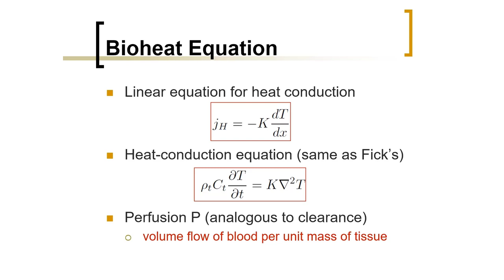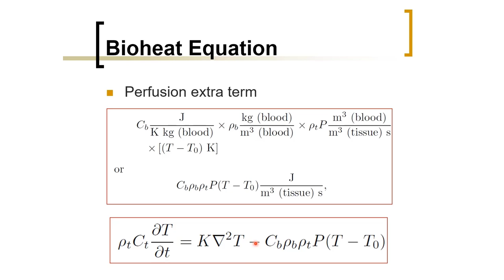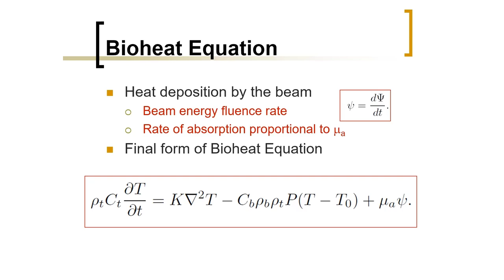Biomedical Physics: Bioheat Equation (Arabic Narration)